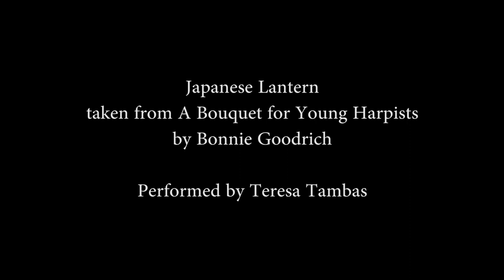Unison Home Concert (Harp) - Japanese Lantern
Hi everyone! 👋 nice to see you in our Youtube channel.
This is “Japanese Lantern” taken from A Bouquet for Young Harpists by Bonnie Goodrich, performed by Teresa Tambas. Hope all of you enjoy it! Last of all, check our previous and next video too 🤗

ABOUT UNISON MUSIC COURSE:
We are excellent in ensemble & private course. Officially, this course has been operate in 2 places, Cikarang and Sunter.